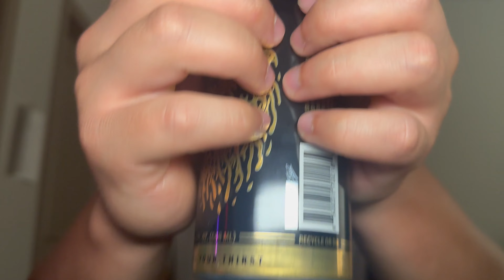ASMR Ultimate Tapping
Huge milestone for the channel. Thank you all for the continued support!